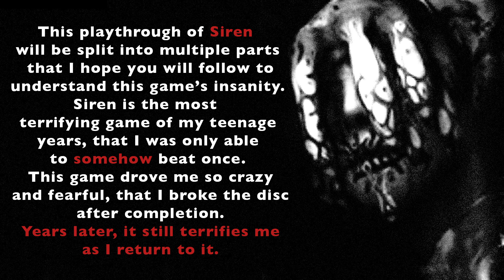STRESS SWEAT! SIREN Playthrough Part 8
I hope you enjoy my playthrough of the scariest game I have ever played, and I love exploring the PS4 Remake. Siren is a truly unique horror game. We continue our gameplay with Shiro Miyata, a doctor, a car, and shibitos.

Shiro Miyata, Janokubi Valley / Orifushi Forest Day One

Escape from Janokubi Valley